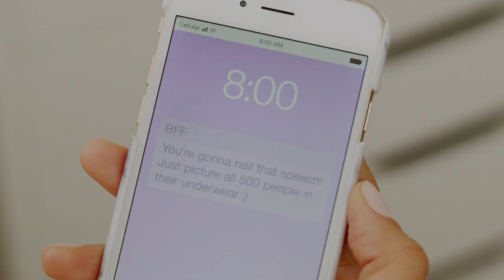NATORI CAREER WOMAN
Natori - It's What's Underneath